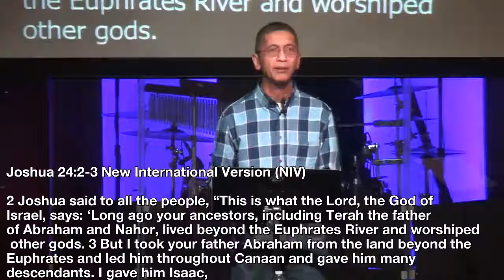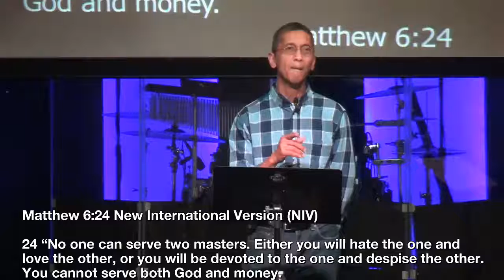Serve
Pastor Fil Digap
1/28/18
New Life Christian Fellowship Elk Grove CA